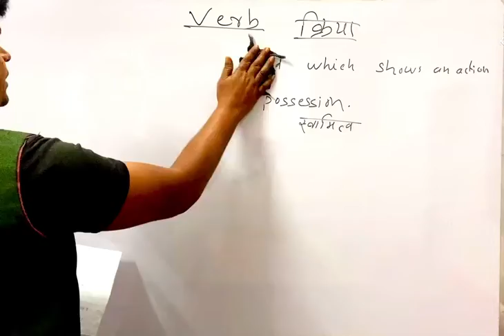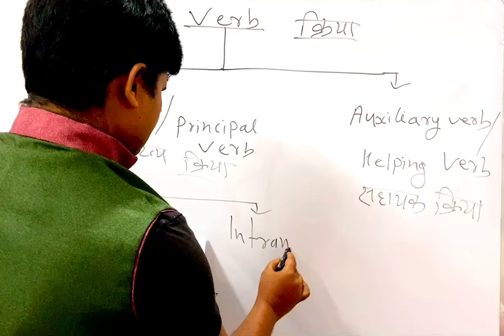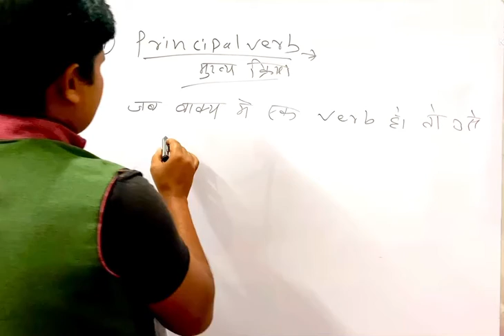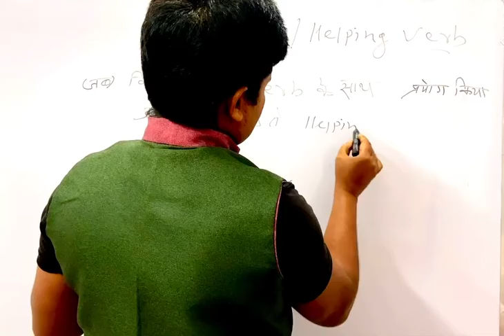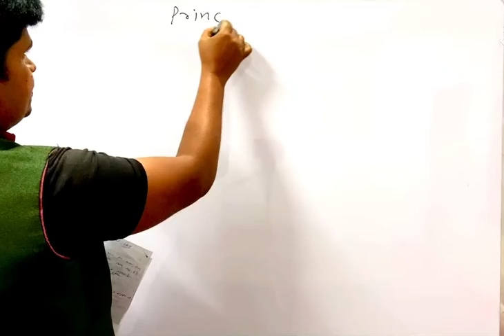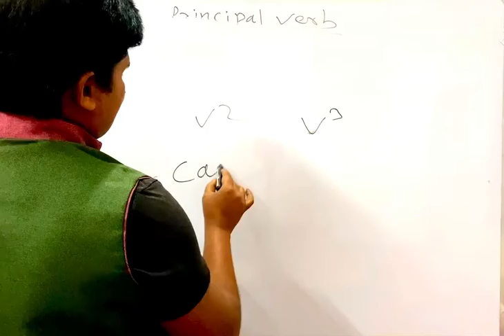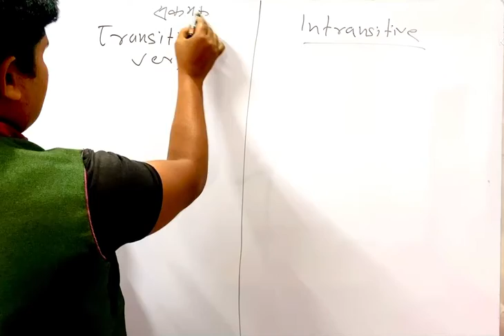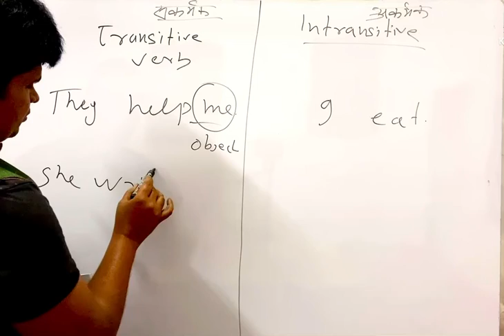VERB 🌅क्रिया का प्रकार🌅 ALL CLASS ENGLISH